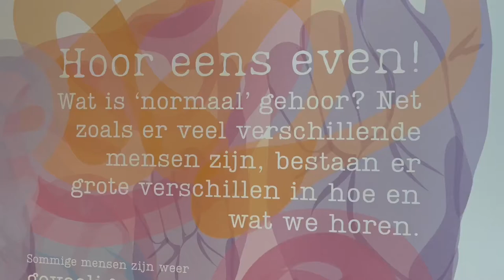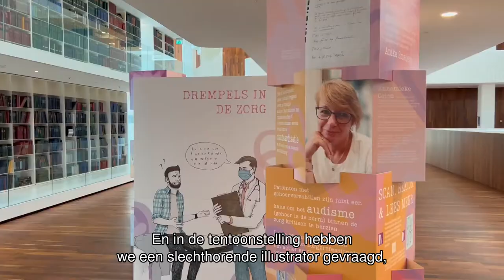Expositie 'Hoor eens even' in het Erasmus MC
Sinds deze week is de tentoonstelling 'Hoor eens even' te bezichtigen in het Erasmus MC Onderwijs Centrum. Deze expositie is een initiatief van dr. Ruben Verwaal (conservator van het medische erfgoed van het Erasmus Medisch Centrum te Rotterdam) en Wies Groeneveld (auteur van het boek ‘Een en al oor’).

Het doel is enerzijds om het bewustzijn onder medische studenten en gezondheidsprofessionals te vergroten over hoe je (anders) kunt omgaan met de obstakels waar mensen met een gehoorbeperking mee te maken hebben. En anderzijds om een breder publiek te tonen hoe rijk, divers en lang de geschiedenis van slechthorend- en doofheid is. 'Hoor eens even' is te zien tot 30 september 2022.

Kijk voor meer informatie op: hooreenseven.nl